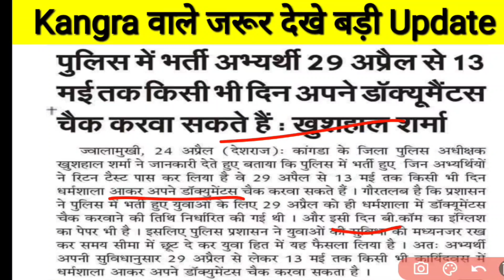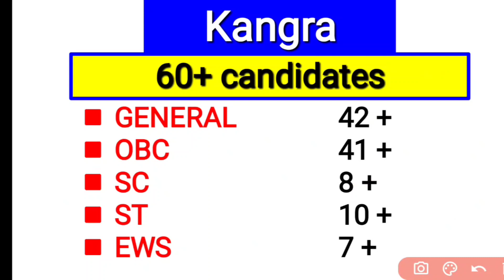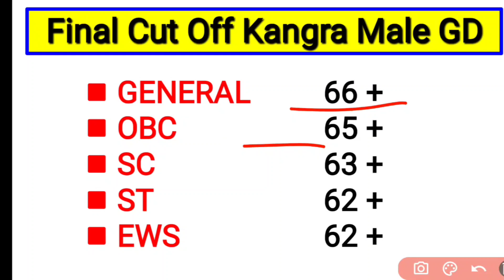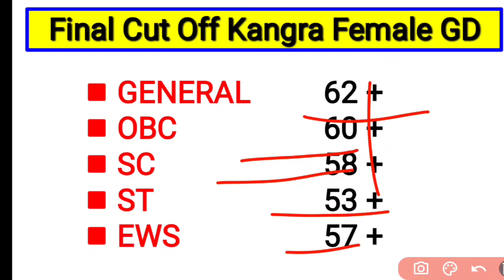HP Police Cut Off 2022 || HP Police Kangra Cut Off || Final Cut Off Kangra || HP Police Update 2022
HP Police Distt Hamirpur final Result 2022 || HP Police Final Result Hamirpur || HP Police Update
HP Police Kangra final Result
HP Police Kangra Cut Off 2022
HP Police Mandi Cut Off
HP Police Mandi Documentation date
HP Police Kullu Documentation date
HP Police Bilaspur Documentation date
HP Police Hamirpur Documentation date
🔵In this video we are cover📚
Hp police final Result

hp police cut off 2022
hp police result 2022
cut off hp police constable 2022
hp police menit 2022
Hp police result
hp police cut off
hp police
hp police constable cut off 2022
police cut off marks 2022
final cut off hp police 2022 hp police expected cut off 2022
hp police merit 2022
hp police update 2022
hp police result
hp police update
hp police new update
hp police latest update
hp police documentation date 2022
hp police final merit list 2022.
hp police constable cut off
hp police expected cut off 2022
hp police new update 2022
hp police merit list 2022.
hp police final cut off 2022
hp police document verification
hp police merit list
final cut off hp police 2022
police merit list 2022
hp police 2022 cut off
hp police constable
hp police constable new update
merit list hp police 2022
hp police documentation marks
hp police final cut off
hp constable cut off 2022.
hp police constable result 2022
joa 939 expected cut off
hp police documentation
police result 2022
hp police cut off 2022 kangra
hp police constable merit list
hp police result 2022 cut off
hp police cutoff
hp police documentation date
hp police dv
joa it cut off 939
constable merit list 2022
hp police kangra cut off cut off
post code 939 cut off
hp police cut off 2022 mandi
hp police news
hp police news update
hp police cutt off
cut off police constable 2022
Others information related to videos & exam
साथियों आप सभी का आपके अपने Youtube चैनल ❣️Him Darpan❣️ से जुड़ने के लिए 🎉हार्दिक स्वागत है।📱